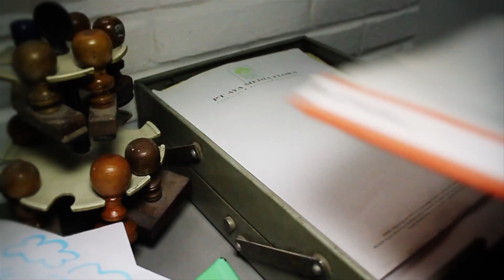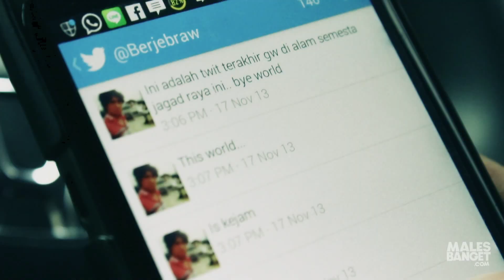Bukan Jam Kantor Eps. 16 - Hilangnya Burung Jebraw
Jebraw bangun di pagi hari dan mendapatkan sebuah kejutan yang luar biasa. Burungnya hilang. Dia pun depresi tingkat tinggi. Apakah yang akan terjadi padanya? Apa yang sebenarnya terjadi? Saksikan langsung videonya!